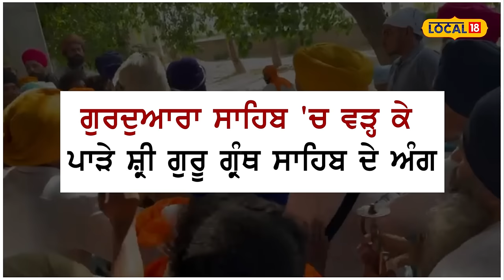Ferozepur Sacrilege | ਬੇਅਦਬੀ ਕਰਨ ਵਾਲੇ ਮੁਲਜ਼ਮ ਦਾ ਕੀਤਾ ਭੀੜ ਨੇ ਕਤਲ | Murder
ਫਿਰੋਜ਼ਪੁਰ ਦੇ ਕਸਬਾ ਮੱਲਾ ਵਾਲਾ ਦੇ ਪਿੰਡ ਬੰਡਾਲਾ 'ਚ ਗੁਰਦੁਆਰਾ ਸਾਹਿਬ 'ਚ ਇਕ ਵਿਅਕਤੀ ਵਲੋਂ ਗੁਰੂ ਗ੍ਰੰਥ ਸਾਹਿਬ ਦੀ ਬੇਅਦਬੀ ਕਰਨ ਦਾ ਮਾਮਲਾ ਸਾਹਮਣੇ ਆਇਆ ਹੈ, ਜਿਸ 'ਤੇ ਇਕੱਠੇ ਹੋਏ ਲੋਕਾਂ ਨੇ ਗੁਰਦੁਆਰਾ ਬਾਬਾ ਵੀਰ ਸਿੰਘ 'ਚ ਇਕ ਨੌਜਵਾਨ ਦੀ ਕੁੱਟਮਾਰ ਕਰ ਦਿੱਤੀ।